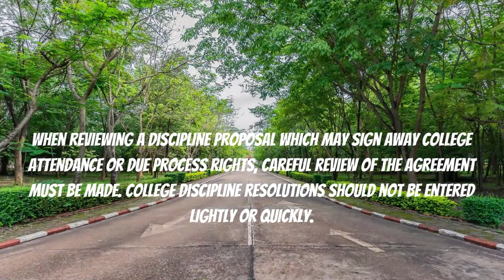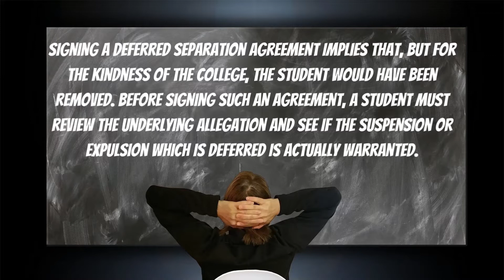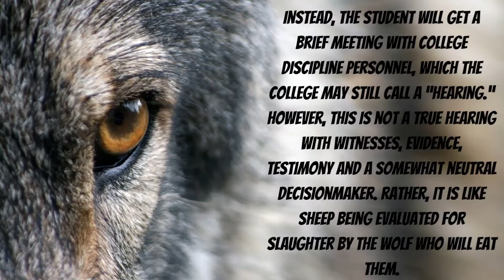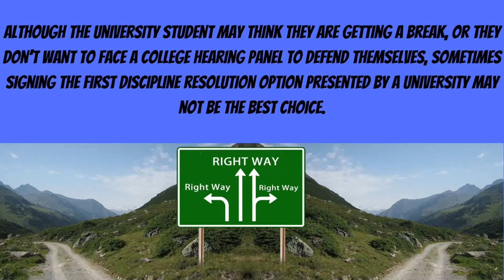College Discipline Is Terrible: Should A Resolution Offer Be Accepted?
What if a college student is offered a discipline resolution, but does not know what to do? What if it is extra heavy or they did not do it?  Think twice and tread lightly.

Education Law and Student Rights
Blog by California student attorney Michelle Ball about education law and student rights in public and private school settings, from preschool through college. As a student lawyer, Michelle helps with school expulsion, special education, suspension, discipline, bullying, 504, sports, discrimination, student records, injury, and many other California school issues.

This blog and video is copyrighted and may not be reproduced without permission from the author and proper attribution of authorship. Any information or materials on or used in this blog are protected by copyright law and are owned by Michelle Ball, Law Office of Michelle Ball located in California. Materials herein may only be used for noncommercial and informational purposes. If materials are transmitted, the following notation must be inserted: